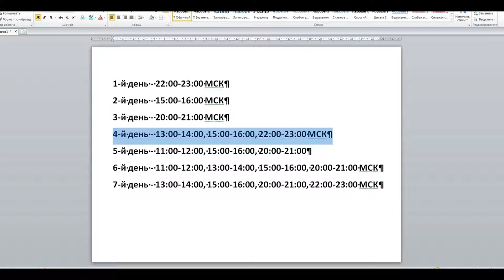Хитрости Секреты Музвар - Дрожь Земли